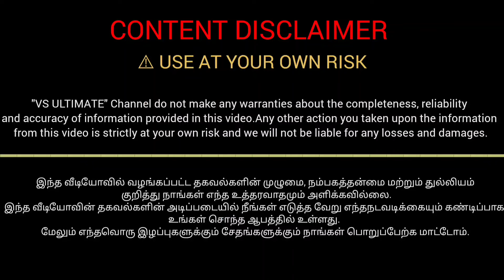ரூ10,000 முன்பணத்தில்😍LAND FOR SALE IN CHENNAI Guduvanchery ✨🤩landsaleinchennai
Srs avenue Chennai

Srs avenue

என்னுடைய சேனலில் உங்களது கடை அல்லது தொழில் விளம்பரத்துக்கு தொடர்பு கொள்ளவும் - 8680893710

Transcript